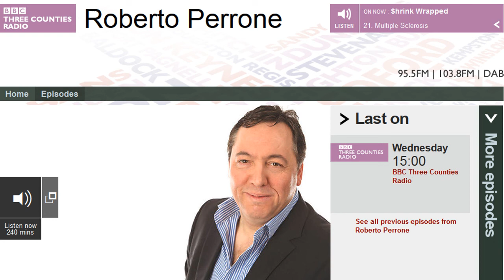5 June 2013: BBC Three Counties Radio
The 'three counties' covered by this radio station are Beds., Herts., and Bucks. Given that I'll be standing at the 2015 general election in Bedford & Kempston, it's the most important local BBC radio station for our local campaign.

Yesterday afternoon I was interviewed by Roberto Perrone for his afternoon show, in the BBC studio, and the interview occupies the first nine and a half minutes of the audio file. The remainder of the file is taken up with extracts from the remainder of his show, consisting mainly of his thoughts and exchanges with listeners. For some mysterious reason he posed the question to the listeners, 'Are men and boys being held back by strong women?' Now the question implies men are failing to compete with 'strong' women on a level playing field, when we all know the state ensures in many ways that the playing field isn't even. One of our party's key messages is that men and boys are being disadvantaged through the actions and inactions of the state, although men pay collectively pay 72% of the income tax paid in the UK, and women only 28%. He who pays the piper doesn't call the tune.